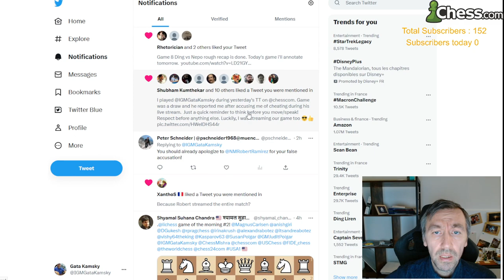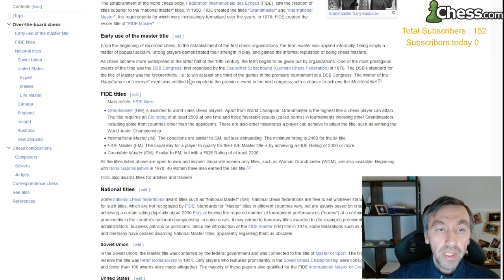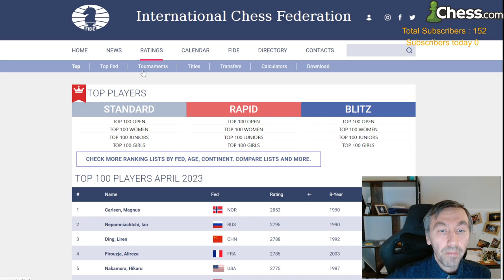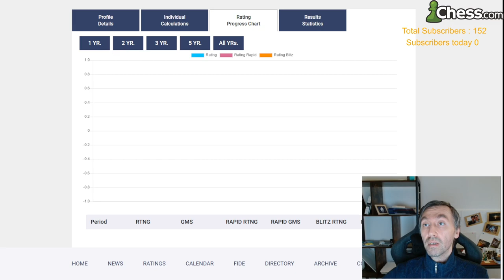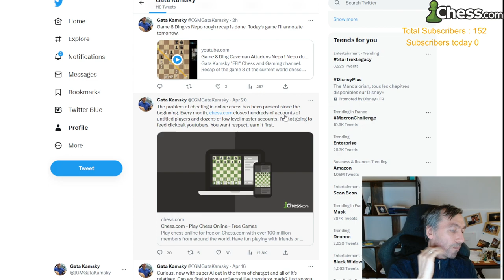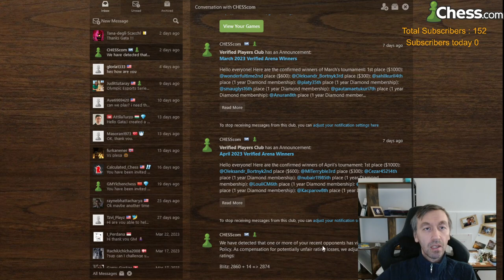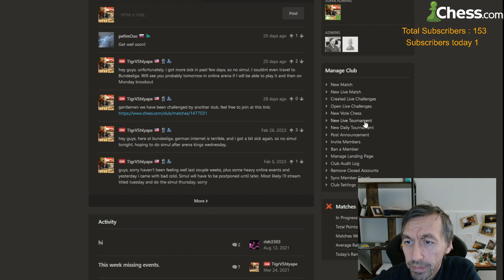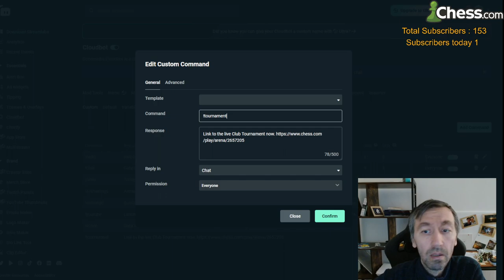Conversation about cheating, ELO, respect. Also, Spanish Opening Thematic Arena.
April 22.  Gata "FFL" Kamsky Chess + Gaming Channel.  Thoughts on various popular topics in chess. Perspectives on what makes a professional chess player. Also, Club Arena Nimzo tonight !